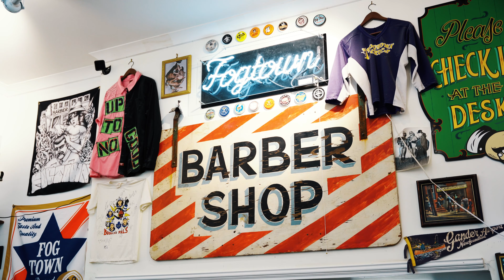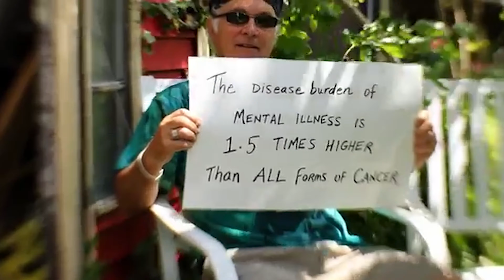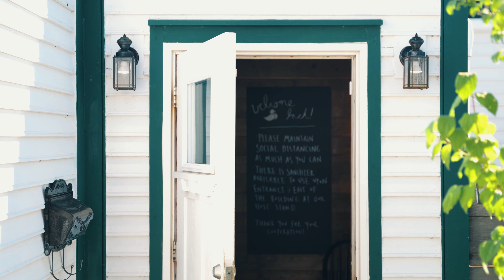Is Music Medicine? The Link Between Music and Health S1 EP2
▶ Come with me as I explore the health benefits of music here in our province. Whether it be a part of our history, a tool for improving our brain, a platform for advocacy or just having time with friends – music is medicine.

▶ We meet with a local folk artist who used music as a therapy for his cancer recovery and then learn from Dr. Ben Zendel that music can change our brain and allow us to age better. Music helps our brains stay sharp as we get older, improves our health and can delay the onset of dementia and other neurodegenerative diseases.

▶ We make a drum for a shed party with a local craftsman and then get to know our local music celebrities. From Juno Award Winner Amelia Curren and her advocacy “It’s Mental” a local mental partnership to Alan Doyle and his Dollar A Day – we learn why music and our health are intertwined.

▶ What show would be complete without hearing the real thing Chris Andrews shares his thoughts and his talents down in Logy Bay.

✅ ABOUT OUR SHOW:

Dr. Wahl will meet with experts in wellness and learn what we need to do to improve our health and what advice viewers can apply in day to day life. He will experience these approaches first hand participating in different forms of physical activity (foraging, exercise, hiking, rehabilitation training) cooking, participating in scientific experiments, practicing self care (meditating, moving, recreating) and various other forms of positive lifestyle habits. This will include understanding mental and physical health, wellness, science, health literacy and medical topics. As he explores each topic he will explain their benefits and share his experience with viewers.